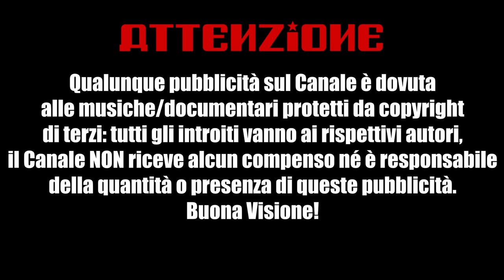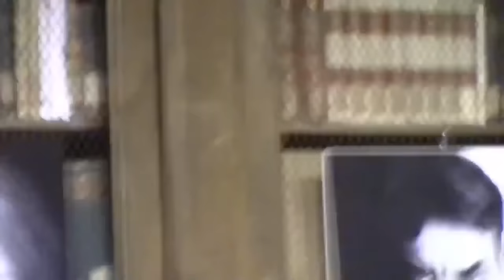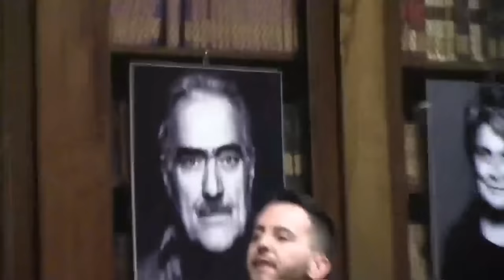Alessandro Barbero - L'Eresia Ariana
Alessandro Barbero ci racconta il "suo" Costantino con numerosi aneddoti sulla vita e politica dell'Imperatore come quello del Concilio di Nicea.